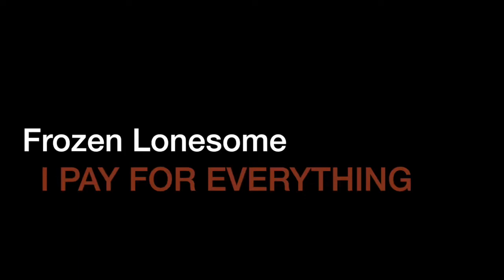FROZEN LONESOME: I Pay For Everything (FAWM2015]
I Pay For Everything is from my second February Album Writing Month (FAWM) album released in 2015.

for more ambient string-fuzz, astral funk, and generally pleasing electronic noise.